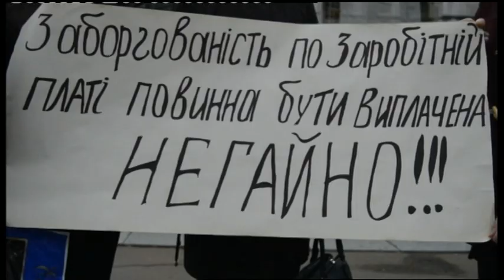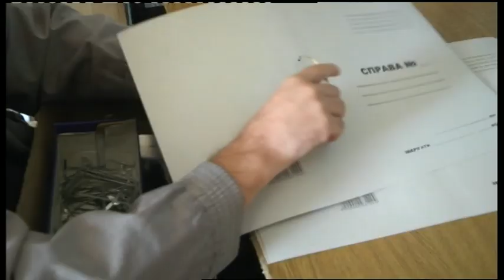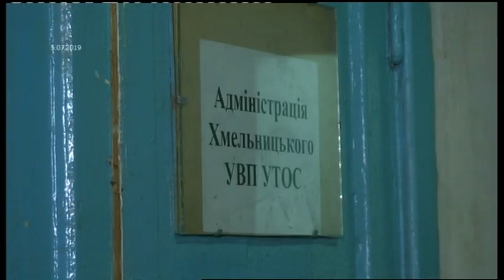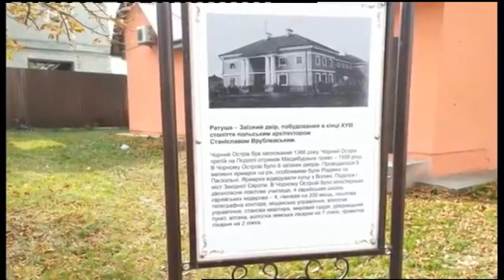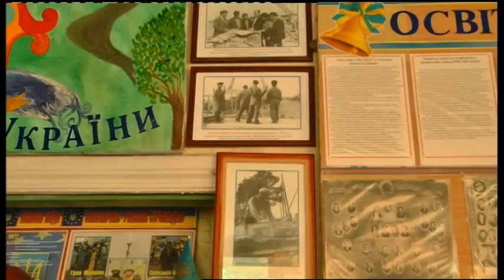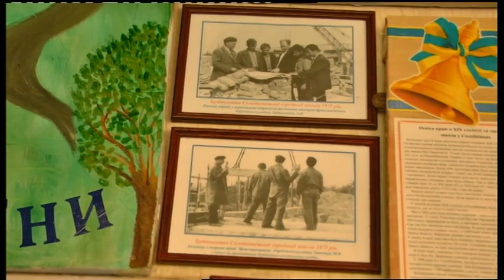10.10.2019. Новини. 13:30